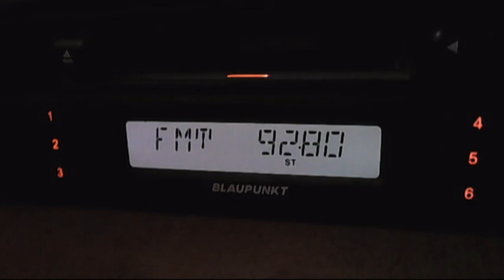fm dx trt haber 92,.8 received near local 92,7mhz 13:06